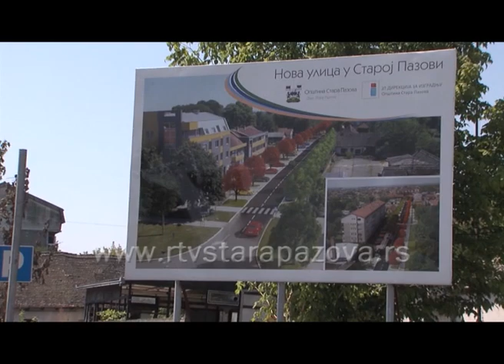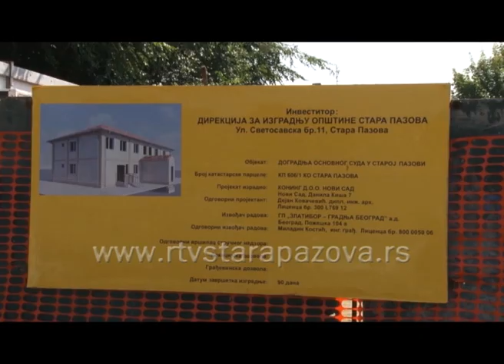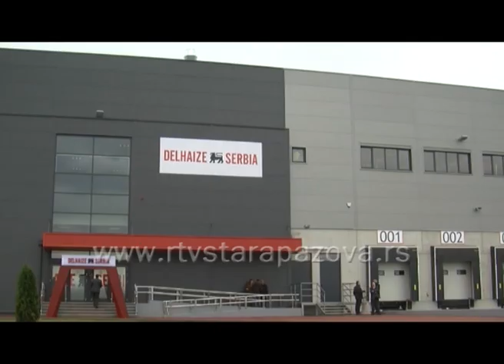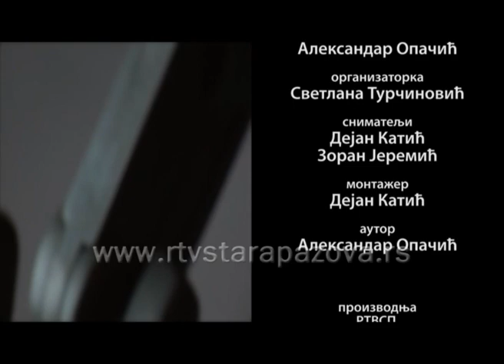Strogo lokalno, Nedeljko Kovačević